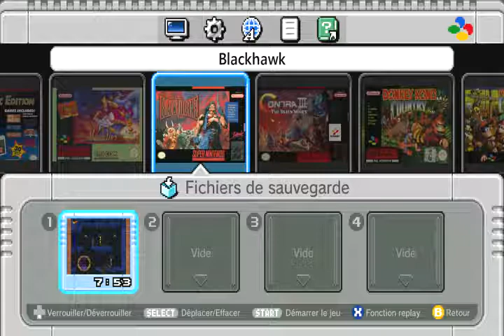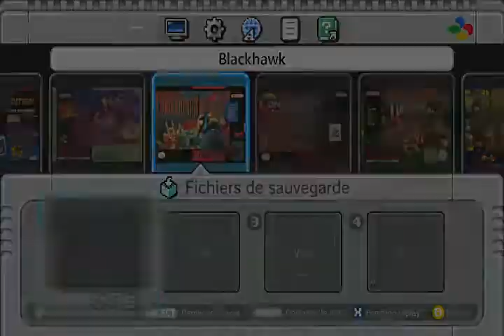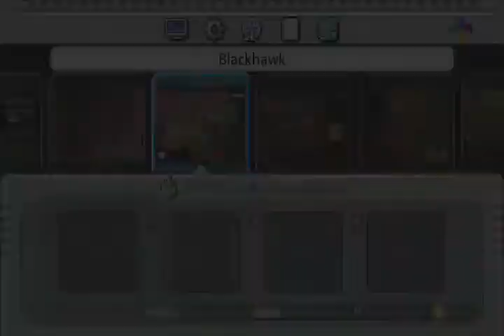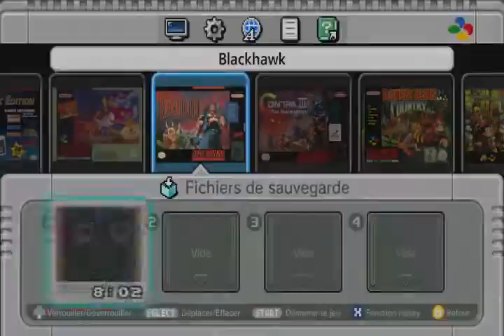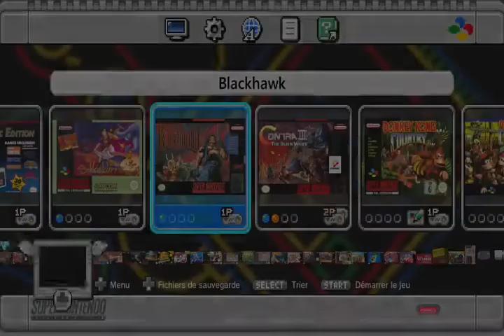blackthrone SNES mini - Retro - Episode 11